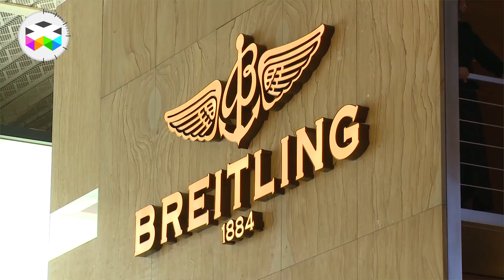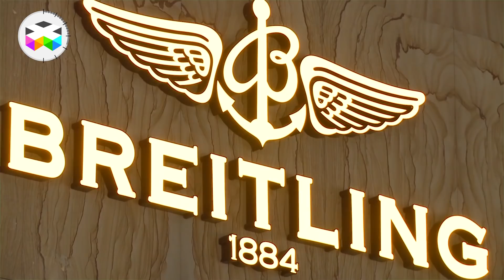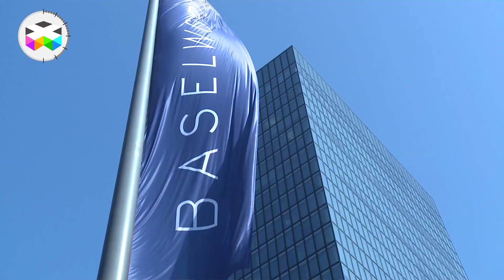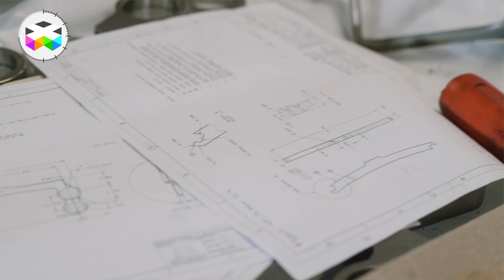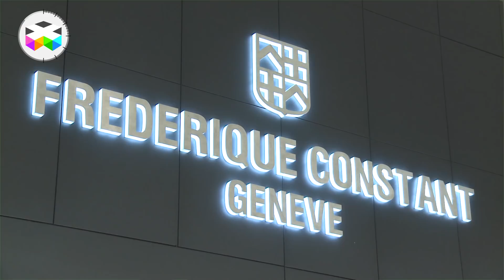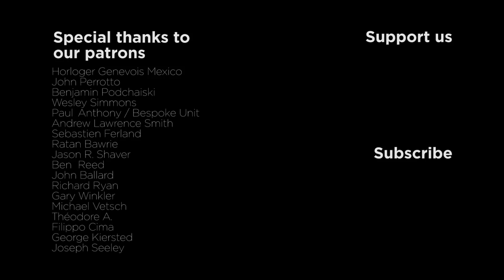PRIMETIME - Watchmaking in the News - February 2018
In this new edition of PRIMETIME we come back on the main newsworthy info of February, which is typically a month of transition month between timepieces revealed at the SIHH and the ones we will shortly see at Baselworld.

But there were still some pretty interesting stories and especially the fact that we saw some clear signs of where the "new" Breitling is going with the introduction of the Navitimer 8 collection. So is history going to repeat itself with some kind of cloning of what happened with IWC? There are signs going in that direction, but probably a bit early to judge.

We also heard of a phenomenal project with the 10'000 year clock backed by Amazon's founder and CEO Jeff Bezos and this is most definitely something we would love to do some follow up. Not only is the technical achievement absolutely fantastic, but the motivation of the Long Now Foundation and the philosophical dimension behind this endeavour is very inspiring.

Enjoy this edition and Viva Watchmaking!